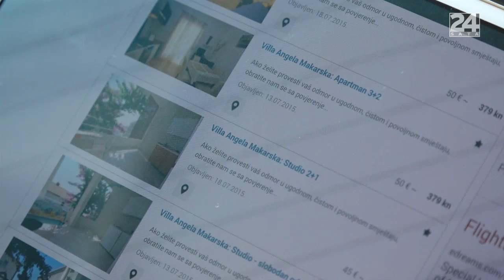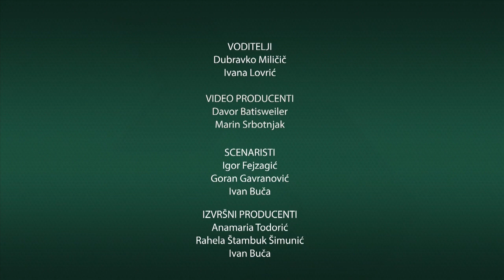Makarski galeb Mihovil Marinović - Dudipedija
Nakon što se Dudi požalio kako u Makarskoj nije bio 15 godina, Ivana je uzela stvar u svoje ruke i našla im smještaj. Upoznali su ljepote grada i otkrili tajne galebarenja